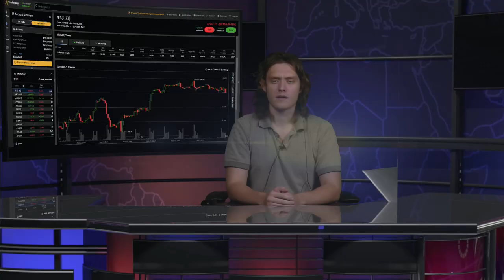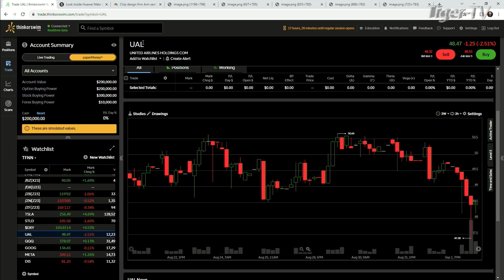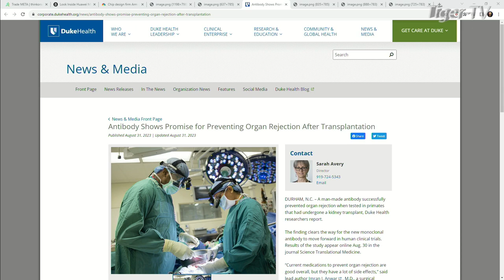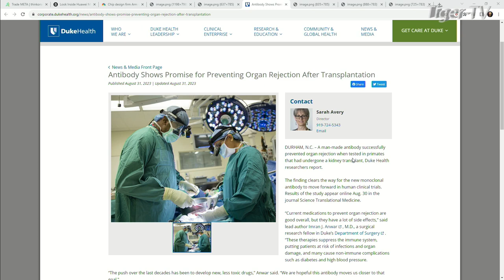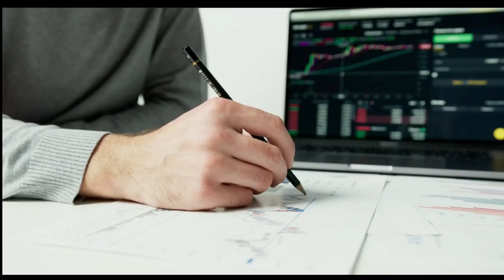September 5th 4PM ET Market Update on TFNN - 2023